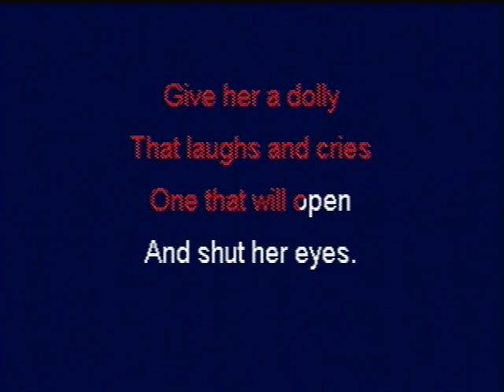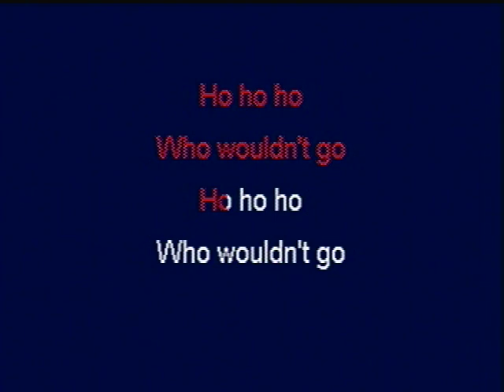ME SINGING UP ON THE HOUSETOP TTFP65-16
TOP TUNES KARAOKE A VARY GOOD BRAND OF CDG, HOPE YOU ENJOY SINGING ALONE.